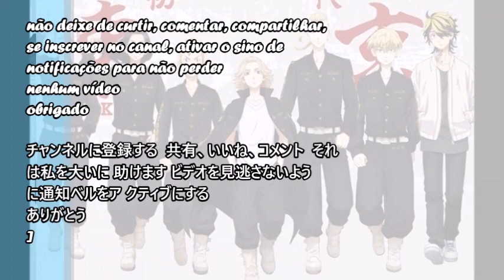Tokyo Revengers東京卍リベンジャーズ Koko de Iki o Shiteイキオシテのココ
Cantando a música do Tokyo Revengers
東京卍リベンジャーソングを歌ってる

楽しみを楽しみ、共有し、コメントし、チャンネルを購読し、エージェントをサポートすることを忘れないでください